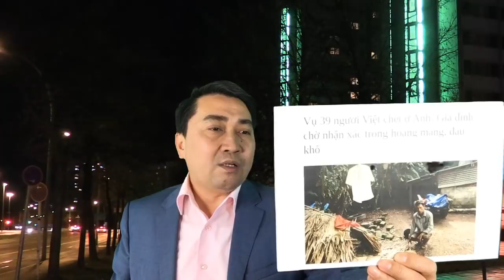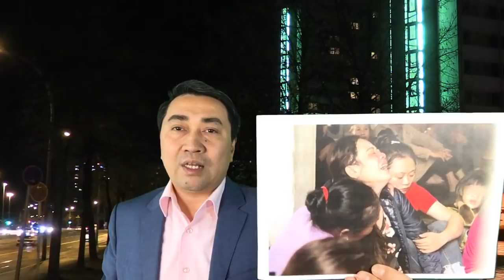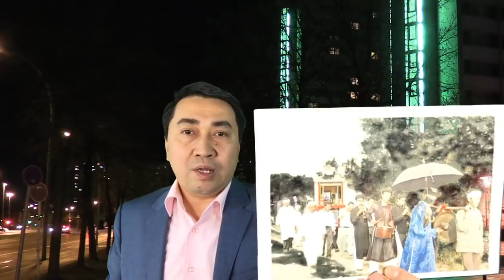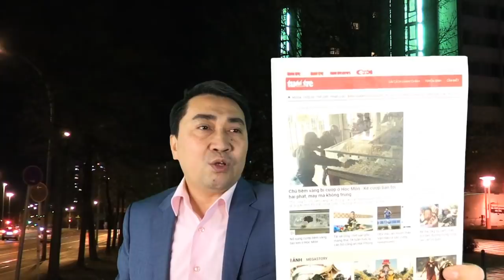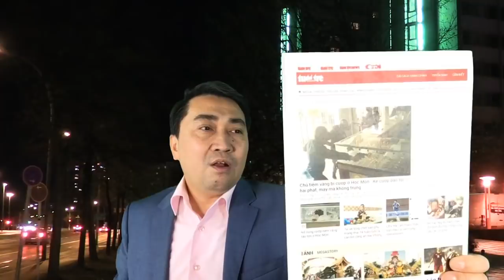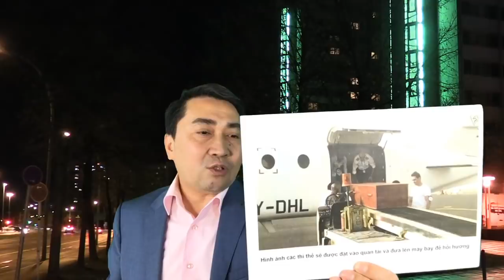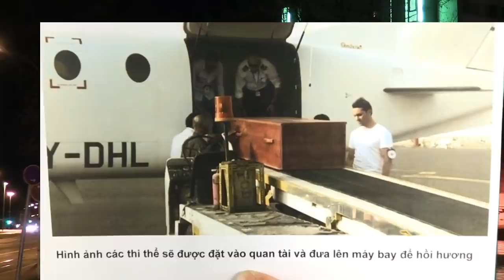Vụ 39 người Việt đóng băng tại Anh: Hoang mang ngày trả về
Video: Xử ép Trần Vũ Hải, Việt Nam cố ghép tội – Bắt cóc Trương Duy Nhất, Hà Nội vẫn lặng im